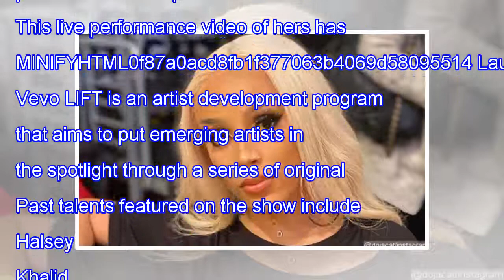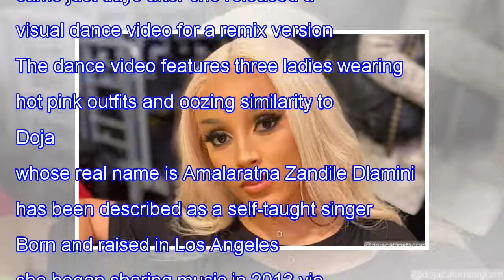Doja Cat treats fans of the live performance of & # 39; Say So & # 39;